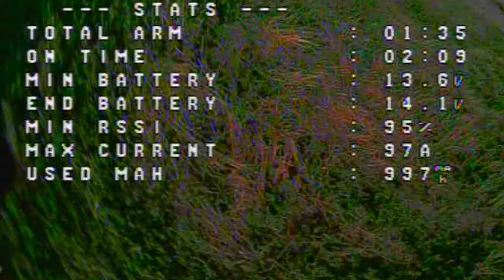DVR Series #050 //New Avant Quads Sirio R5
Avant Quads Sirio R5, 280g of pure power! Testing the new T-Motor 5.1x4.3x3. Durability is like expected, but it's worth!

Big thx to Mirko and Tobias for visiting Osnabrück! Was a great day!!

My gear:
Mr.D FPV Prototype Racing Frame
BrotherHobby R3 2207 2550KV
Gemfan 5146 Flash
AMAXinno 4-in-1 ESC 30A Dshot 600
Omnibus F4 Nano (BetaFlight 3.4.0)
Runcam Micro Sparrow V2
FrSky R-XSR
TBS Unify Nano Pro

Avant Quad Sirio R5
T-Motor F40Pro V2 2600KV
T-Motor 5.1x4.3x3
Aikon AK32 4in1 35A Bl-Heli32 Dshot 1200
FuriousFPV Fortini F4 OSD (BetaFlight 3.4.0)
FrSky R-XSR
FuriousFPV Stealth Race VTX

Avant Quad Devel 5" -the basher-
T-Motor AIR40 2450KV
HQprop 5x4.5x3 V1S
FuriousFPV Fortini F4 OSD (BetaFlight 3.4 RC1)
Runcam Micro Swift
FrSky R-XSR
IRC Tramp HV V2

2nd Avant Quad Devel 5" -the competor-
ZMX FinX23 2.6K
HQprop 5x4.8x3 V1S
Typhoon32 4in1 35A V2 Bl-Heli32 Dshot 1200
Runcam Eagle Micro
FrSky R-XSR

Dquad xt190
T-Motor F60 V2 2200KV
Gemfan Hulkies 5055
Realacc 35A BlHeli-S ESCs
Omnibus F4 V3 Nano (BetaFlight 3.3.3)
Runcam PZ0420M
Spektrum DSM-X Serial Sat

Escalibur 130+ Prototype (Stretched Plus)
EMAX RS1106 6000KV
Gemfan 2540-3 "Hulkie"
XJB V2 PBF3 EVO AIO
Gens Ace Tattu 3S 450mAh 75C
FrSky R-XSR
TBS Unify Nano

Radio
Spektrum DX 8
FrSky Taranix Q X7

Recording
GoPro Hero4 Session
Fatshark Dominator HD3 DVR
Eachine RC832 Boscam FPV 5.8G 48CH
Eachine ProDVR

Music in this clip:
Imperium
Machine Head